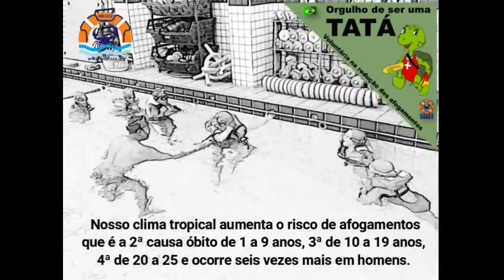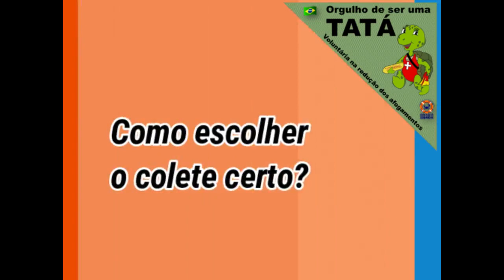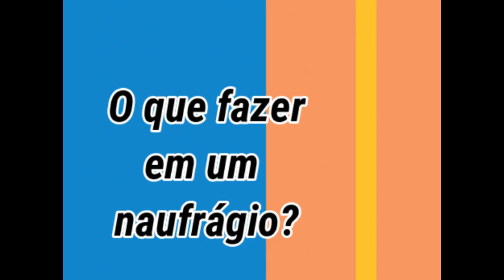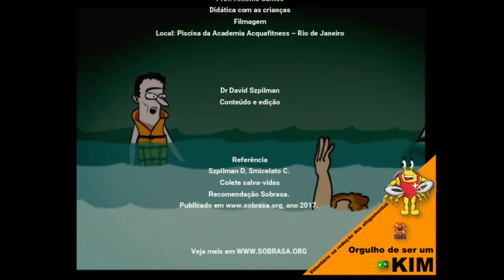colete+P+S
ATIVIDADE COLETE SALVA-VIDAS

Atividade com as crianças (vídeos do Antônio)
1. Apresentar o colete salva vidas se possível mais de um tipo que seja homologado pela Marinha.
Pra que serve, os detalhes (quando houver) apitos, refletores, apoio da cabeça etc.
2. Como se equipar com o colete (canga ou jaleco).
3. Como nadar com o colete
a. Entrando na água mergulho de pé.
b. Nadando decúbito ventral batendo perna, fazendo palmateio.
c. Nadando de costas batendo perna, auxiliando com os braços na lateral do corpo fazendo palmateio.
d. Na posição vertical fazer o palmateio e a pernada alternada (Polo aquático) e girar 360o ( onde estou pra onde eu vou)
e. Girar da posição ventral para dorsal e vice versa.
f. Ressaltar que o nado com o colete é sempre de costas explicando que deve ser assim pra que as vias aéreas fiquem livres.
g. Vestir o colete na água iniciando com um abraço no colete.
h. Flutuar em decúbito dorsal sem movimentar-se.

Fatos importantes ao professor
• O Brasil possui uma das mais extensas áreas de água do planeta: Uma costa de 8.000 km e 35.000 km de rios navegáveis.

• O clima tropical incentiva o uso durante o ano todo, aumentando o risco de afogamentos que é a 2ª causa óbito de 1 a 9 anos, 3ª de 10 a 19 anos, 4ª de 20 a 25 e ocorre seis vezes mais em homens.

• Em 2019, 5.700 brasileiros morreram afogados.

• 75% são mortes em rios, lagos e represas ou durante o uso de embarcações e poderiam ser evitados pelo simples e eficiente uso de um colete salva-vidas.

• O colete salva-vidas evita o afogamento, pois fornece ao potencial afogado, tempo de ser resgatado, em caso de ser uma vitima consciente ou em caso de inconsciência por manter suas vias aéreas fora da água.

• Os coletes possuem diversas aplicações, tipos e conforto diferentes conforme o risco e atividade que a pessoa em risco será submetida.

• Esportistas aquáticos utilizam colete que usualmente não possui força
rotacional e, não protege contra estados de inconsciência dentro da água.

• Não adianta ter colete na embarcação, se estiver vestido. 9 em 10 afogamentos ocorrem em águas calmas, abrigadas e a poucos metros do resgate.

• Os coletes salva-vidas são fabricados de material de espuma flutuante ou ar ou ambos, em amarelo ou laranja vibrante com fitas reflexivas para maximizar a visualização.

• Os coletes salva-vidas mais eficientes possuem força rotacional - mesmo que a vitima tenha ficado na posição de face para água ele vira sem fazer esforço.

• A roupa de neoprene flutua, mas não será capaz de manter espontaneamente as vias aéreas fora da água ou rotacionar a vítima inconsciente.

Como escolher o colete certo?
Tamanho: Para escolher o tamanho adequado ao seu peso e altura, feche o colete e peça que alguém o levante pelas alças de cima, o espaço entre a alça e o ombro deve ser menor de 4 dedos.

Tipo
Os coletes possuem diversas aplicações, tipos e conforto diferentes conforme risco e atividade.

CLASSE I – SOLAS 150N Para navegação oceânica, águas brasileiras ou internacionais. Usado em aeronaves que sobrevoam oceanos. Possui gola, refletivos, luz sinalizadora, alça para resgate (Lift - loop), cabo liga-náufrago e apito.

CLASSE II
Para embarcações de mar aberto que operem exclusivamente em águas brasileiras.

CLASSE III
Águas abrigadas como; rios, lagos, beira mar e etc. Itens de segurança obrigatórios: Gola e apito. Para embarcações de navegação em águas de interior.

CLASSE IV
Para uso, por longos períodos, por pessoas envolvidas em trabalhos próximos à borda de embarcações ou suspensos que corram risco de cair na água.

CLASSE V
Para atividades esportivas de alta velocidade como: jet-ski, banana-boat, esqui aquático, windsurf, parasail, surf (tow-in), pesca e pequenos veleiros. Usado em diversas modalidades desportivas, pois permite maior movimentação e liberdade de braços, assim como embarcações tais como remo, caiaque, canoagem, pedalinho, SUP, e surfe.

FLUTUADOR INFANTIL
Usado por crianças sob supervisão de pais e responsáveis. É um auxiliar de flutuação, com um flutuador nos braços isolado do tronco e capacidade rotacional, mantendo as vias aéreas fora da água.

O que fazer em um naufrágio?
• Nade apenas se for possível chegar a uma embarcação de sobrevivência ou refúgio, não desperdice energia;
• Permaneça na posição fetal, com os braços cruzados sobre as pernas e a cabeça ligeiramente para trás, o mais importante é manter a boca fora d´água;
• Caso existam outros náufragos, mantenham-se próximos uns aos outros formando um círculo.
• Se existirem feridos, os mesmos deverão ser acolhidos no centro.
• Mantenha a calma até que o resgate o localize.
• A atitude positiva de uma pessoa em risco pode fazer toda a diferença para sua sobrevivência.

Prof. Antonio Santos e Dr David Szpilman
Piscina da Academia Acquafitness – Rio de Janeiro

Referencia: Szpilman D, Smicelato C. Colete salva-vidas – Recomendação Sobrasa. ano 2017.